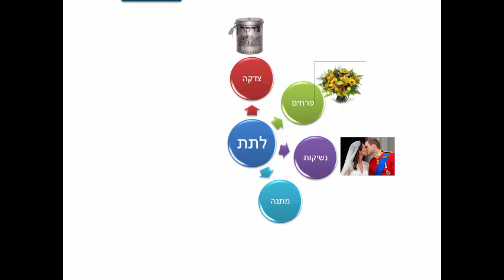latete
usage du verbe "donner"